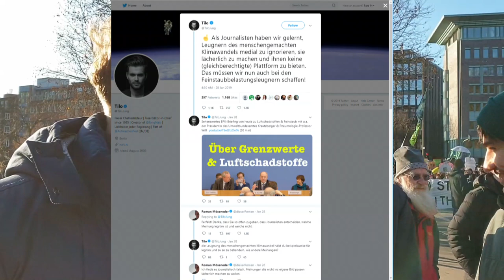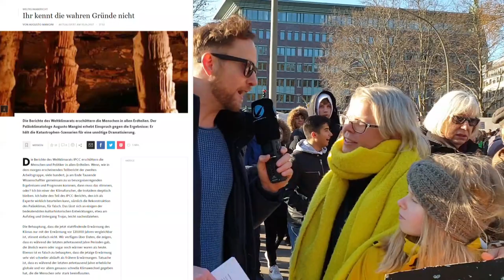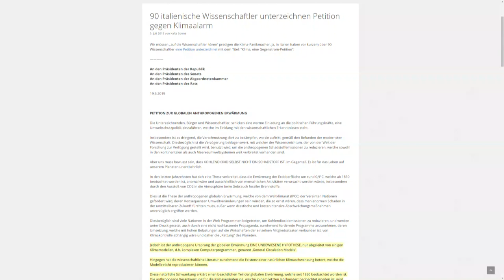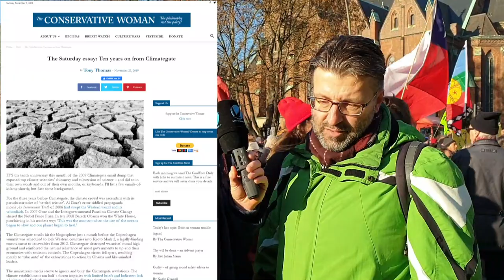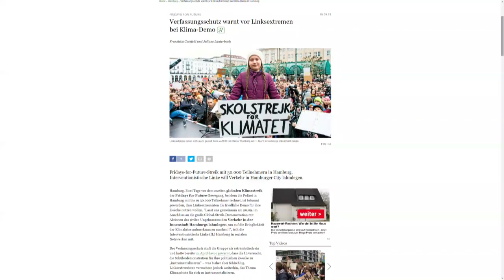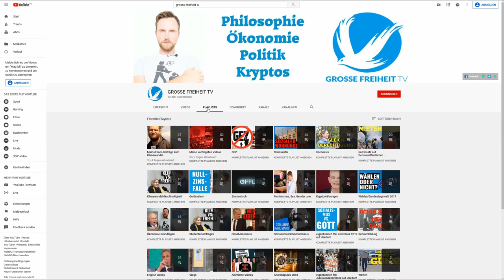Fridays For Future: 3 Billionen für den EU-Klimanotstand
Am letzten Freitag sind 30.000 Menschen zum vierten globalen Klimastreik in Hamburg auf die Straße gegangen. Wir haben uns wieder für euch in das Getümmel gestürzt und den Demonstranten Fragen gestellt.

- Bitcoin: 3836EBjSXZRet6rsELy9kfa9zWUqEXqTEu
- Dash: XkkURh7UsKZRTmyHSfehk8iV1ZF7eLABDw
- Bankverbindung: auf Anfrage